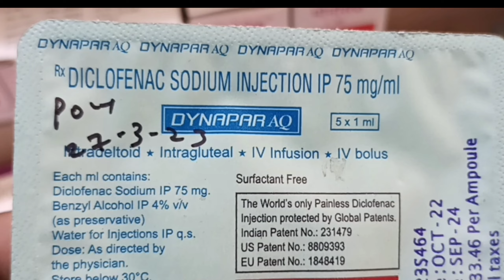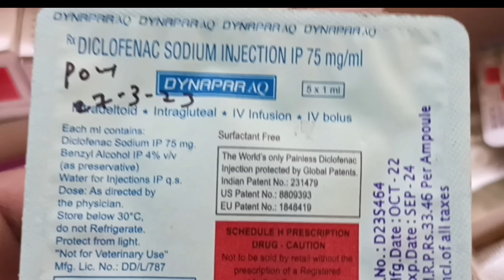dynapara aq injection uses in hindi price dose side effects review medicine painkiller